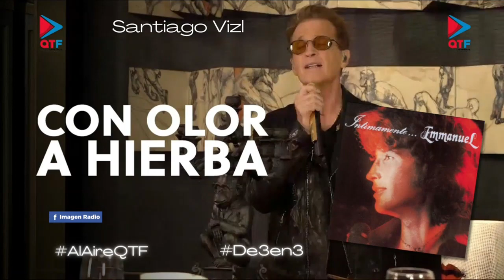De 3 En 3: "El Rey Azul" de Emmanuel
Santiago Vizl nos presenta en su De 3 En 3: "El Rey Azul" de Emmanuel.